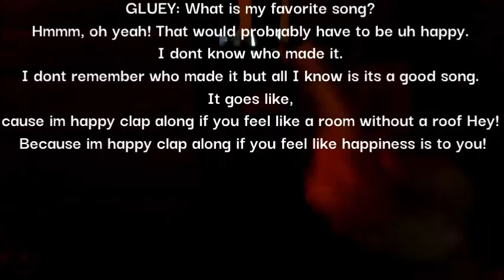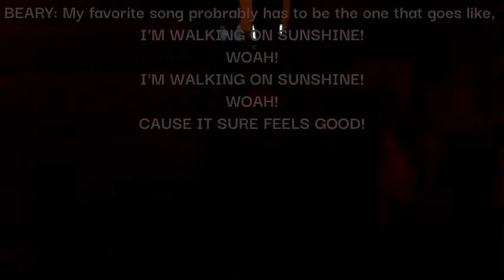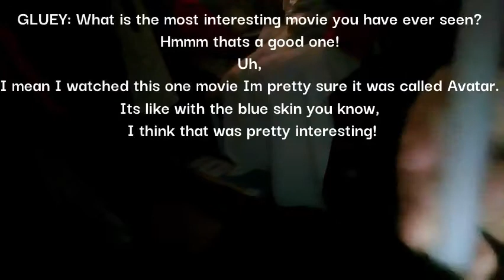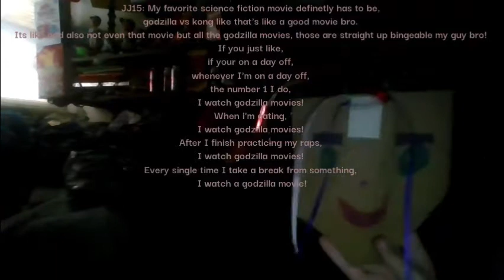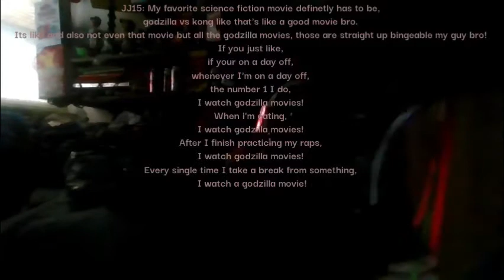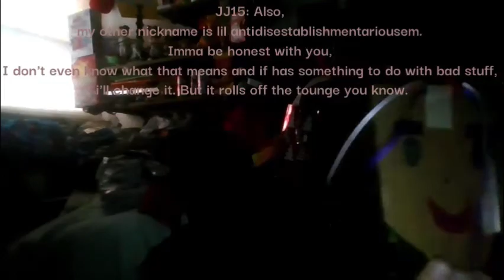FNAFFORTNITEFAN22 QNA!!!!!!!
IT'S FINALLY HERE! THE QNA!